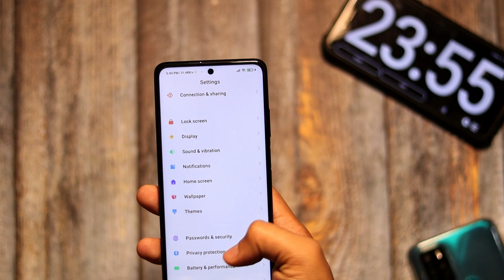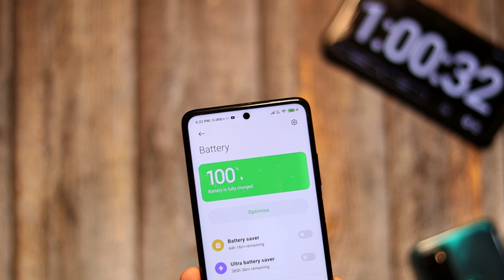Mi 10i 5G Charging Test(0-100%) In-Box 33W Charger | Charging Speed Test | SUPER FAST HAI YE TOH ⚡⚡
In this video, Mi 10i 5G Charging Test, Xiaomi Mi 10i Charging Test,Mi 10i Charging speed Test, Mi 10i 5G Charging Speed Test with 33W Charger,which is available in the box, Mi 10i 5g comes with 4820mAh battery with 33w fast charging, let see how much time does mi 10i take to charger from 0-100%, make sure to like and share

Mi 10i 5G Retail Unit Unboxing & Quick Review | FAKE 108MP Camera? 5G Waste? Should You BUY?